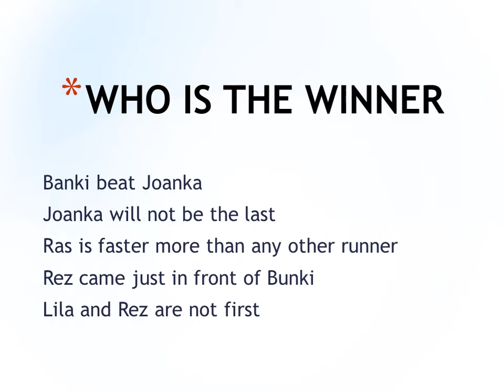I Found the GREATEST! Puzzle Quiz Game!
Your support means everything to us! 💥✨ Don't miss out on the excitement 🚀💫